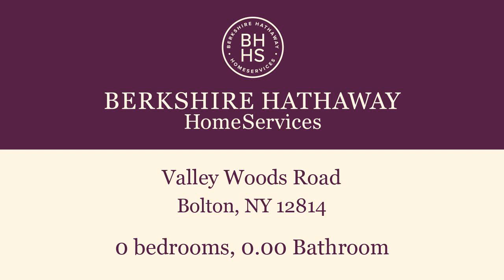Commercial for sale - Valley Woods Road, Bolton, NY 12814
Would you like a view of Lake George and still enjoy the sounds of nature. This two parcel 35 acres does exactly that. It's close to Sagamore Golf Course, beaches and marinas. These Two Parcels tax map 156-1-47 and 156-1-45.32 are to be sold together. The property has a shared driveway, a private building lot already cleared for your building plans.

Bedrooms: 0
Bathrooms: 0.00
Square Feet: 3
Price: $449,500

For more information about this property, please contact Scott Cross at or . You can also text 5085185 to 67299.